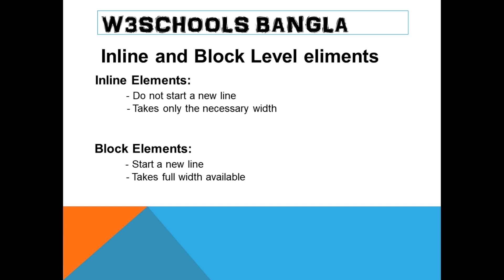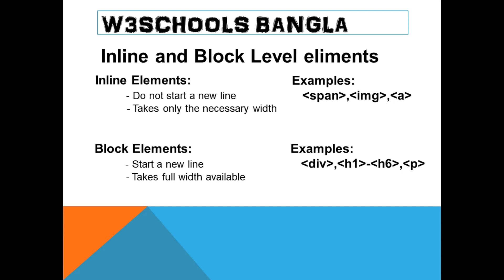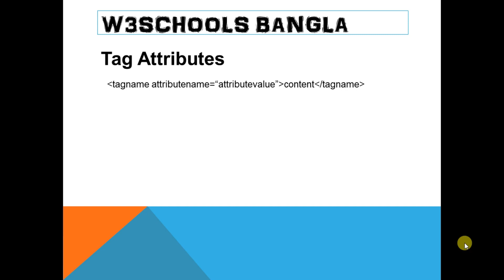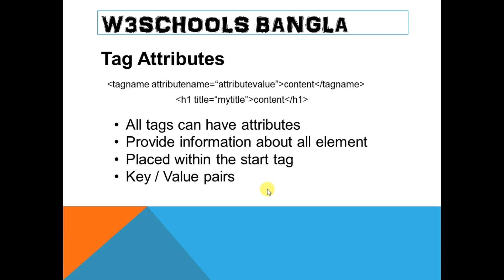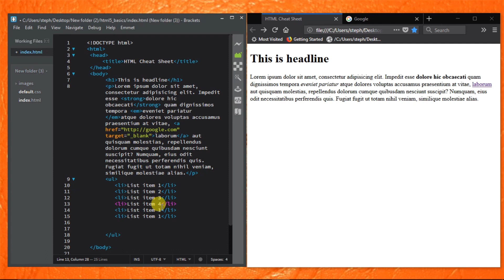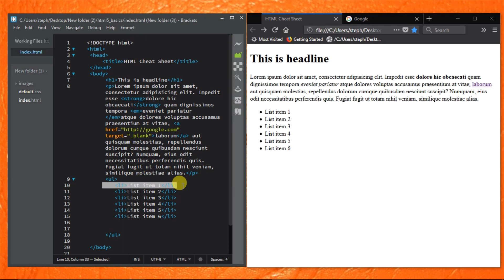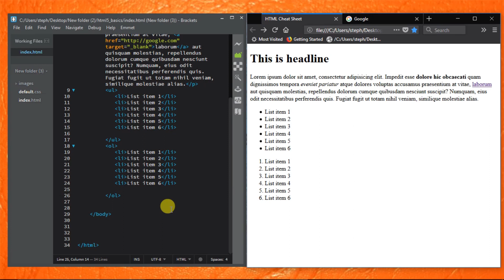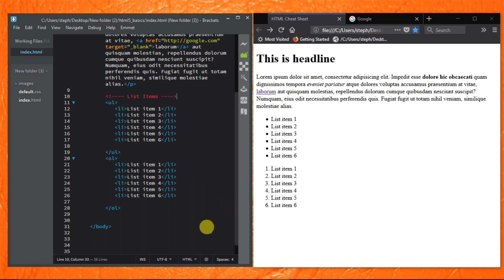part 03 Tag attribute Lists Comments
Understanding HTML5 tag attributes, unorderd and orderd list tags and how and why we make comments in html.